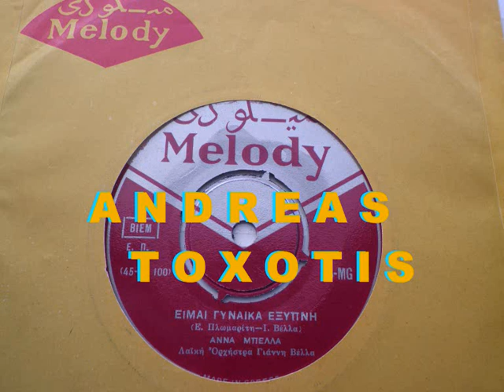ΕΙΜΑΙ ΓΥΝΑΙΚΑ ΕΞΥΠΝΗ - ΑΝΝΑ ΜΠΕΛΛΑ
ΑΝΝΑ ΜΠΕΛΛΑ--ΕΙΜΑΙ ΓΥΝΑΙΚΑ ΕΞΥΠΝΗ  (ANDREAS TOXOTIS)